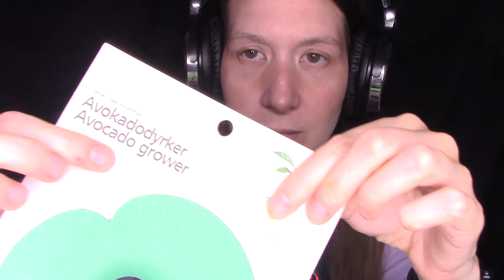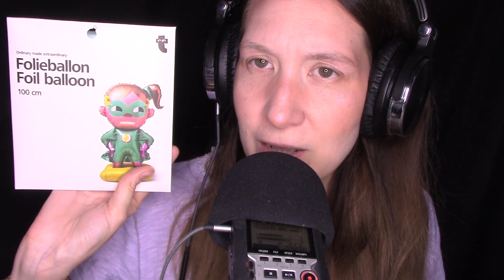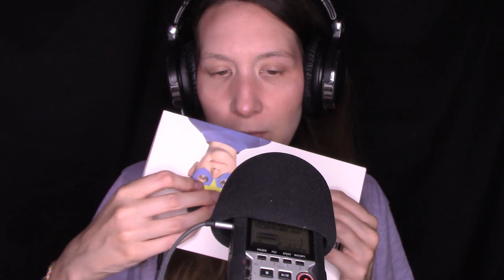NO VABBEH MI SERVIVA!! UNBOXING FLYING TIGER SURPRISE BAG ASMR